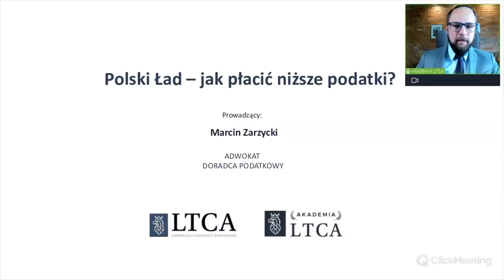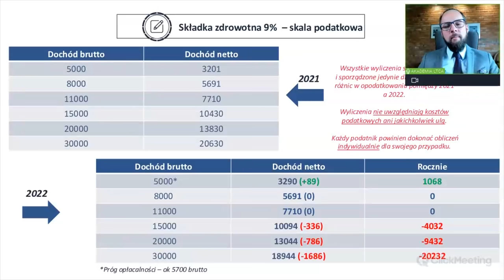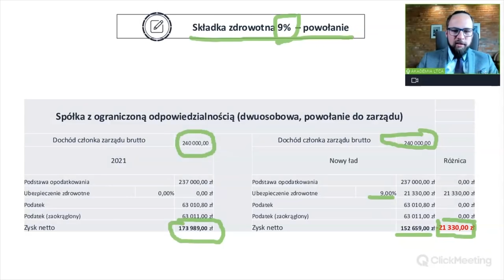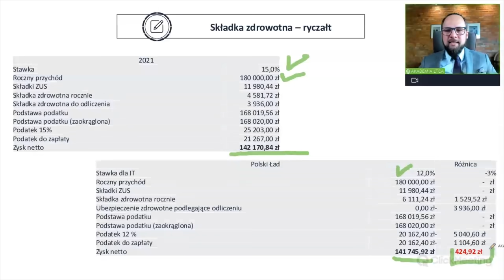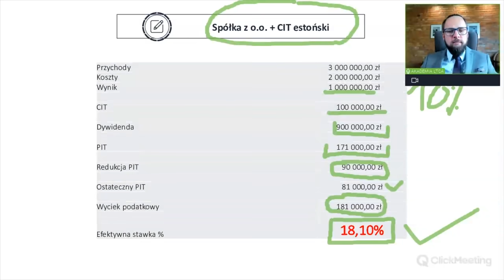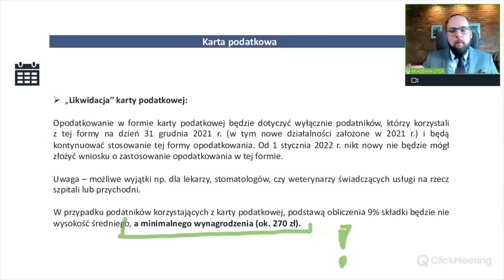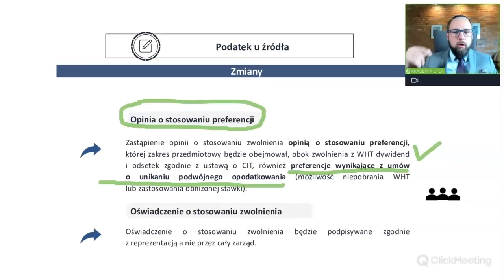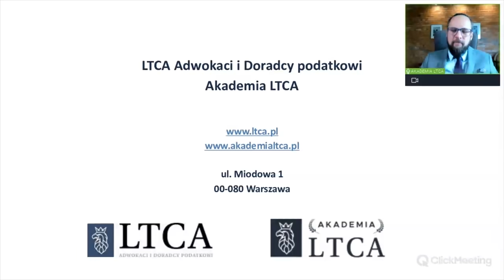Polski Ład – jak płacić niższe podatki (nagranie z webinaru)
Polski Ład to przede wszystkim podwyżka obciążeń dla przedsiębiorców ALE daje też możliwości dla realnego obniżenia podatków!

00:00 – wstęp
07:20 – plan webinaru
08:13 – składka zdrowotna i możliwe działania restrukturyzacyjne - wstęp
12:32 – składka zdrowotna – umowa o pracę
15:15 – składka zdrowotna 9% - skala podatkowa
21:27 - składka zdrowotna 4,9 % – podatek liniowy
24:30 - składka zdrowotna – skala vs. Liniowy
26:28 - składka zdrowotna 9% - powołanie
28:27 – możliwe opcje na 2022
32:36 – ryczałt od przychodów ewidencjonowanych
41:58 – spółka z o. o.
50:07 – spółka komandytowa (9%)
52:12 - spółka komandytowo – akcyjna
54:12 – połączenie form prowadzenia działalności
57:44 – „likwidacja” karty podatkowej
01:00:34 – podatki w innych krajach oraz nowe zasady ustalania rezydencji podatkowej
01:06:30 – rewolucyjne zmiany w podatku u źródła
01:12:40 – nowe limity płatności gotówkowych dla konsumentów i firm
01:16:48 – przesyłanie ksiąg w formie elektronicznej od 2023 r.
01:19:00 – podsumowanie

Zapraszam🔥